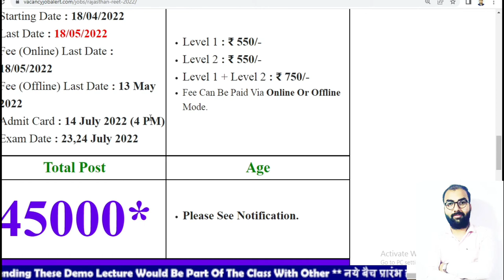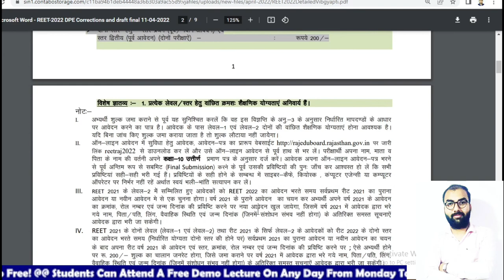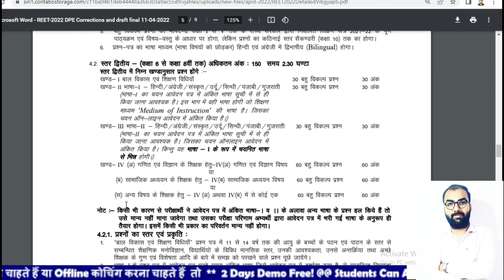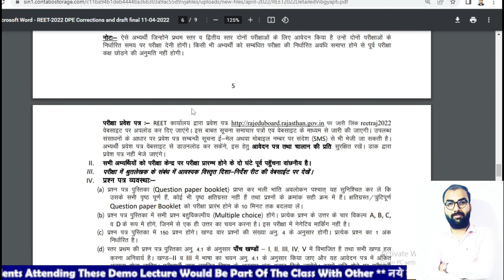REET 2022-2023 Form Filling Process | How to Apply REET 2022 Application | REET2023